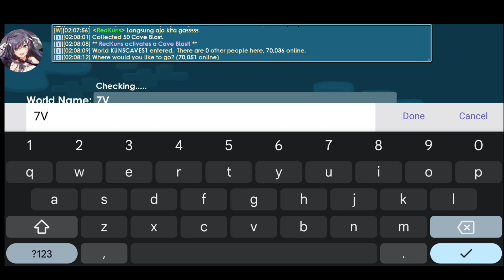GACHA 50 CAVE BLAST! LAH PROFIT?? #1 | Growtopia Indonesia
Growtopia is a free-to-play sandbox MMO game with almost endless possibilities for world creation, customization and having fun with your friends. Enjoy thousands of items, challenges and events.